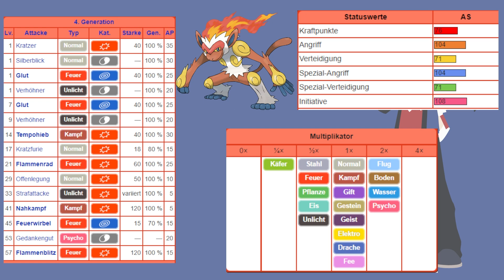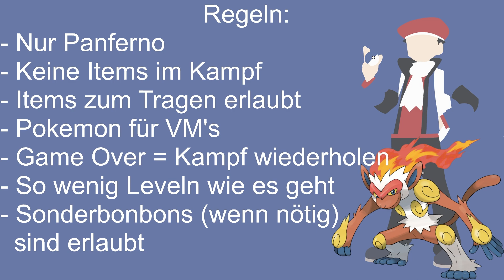Kann man Pokémon PLATIN nur mit einem PANFERNO durchspielen?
n diesem Format mache ich in jeder Folge eine besondere Pokemon Challenge, welche stark variieren können und ich bin immer gerne für Vorschläge offen. Bedenkt aber bitte immer, dass diese Videos sehr aufwändig sind und dass sie daher nicht jeden Tag erscheinen können.